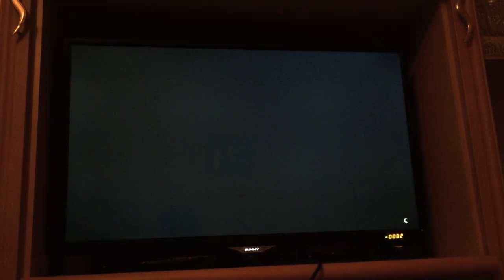Gta 5 Cukur Dunyasi seri #2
Devami gelecek